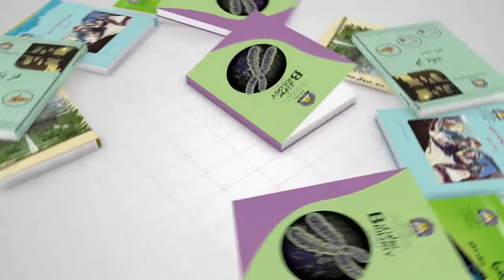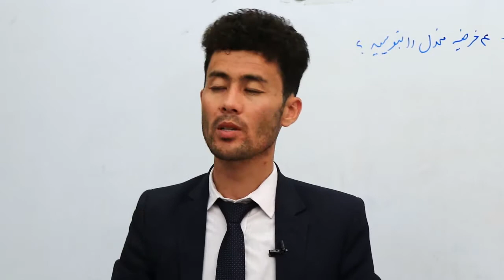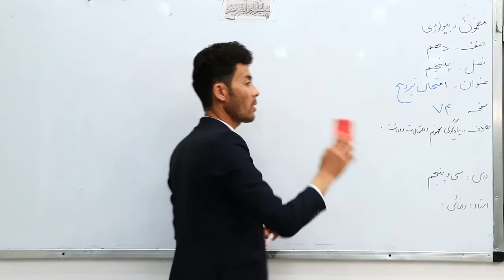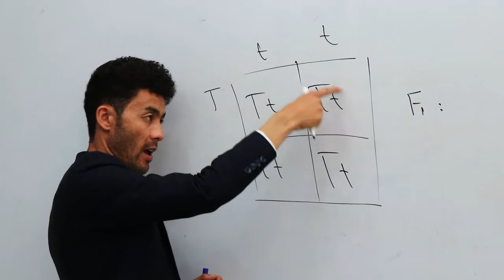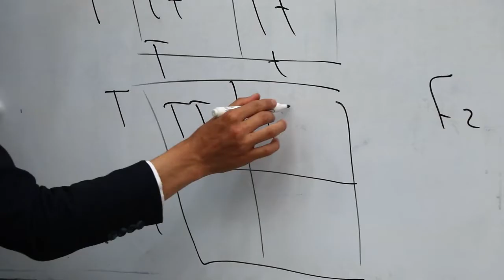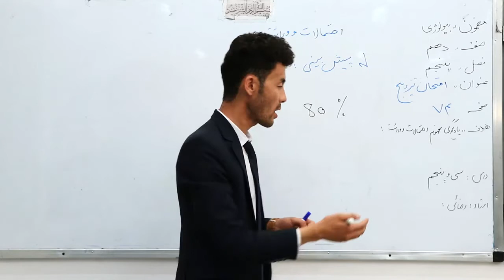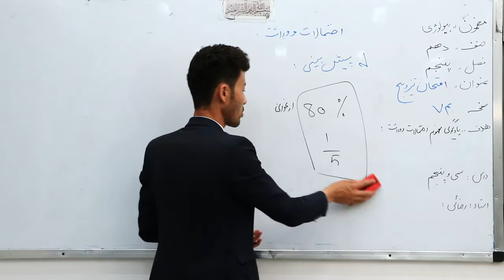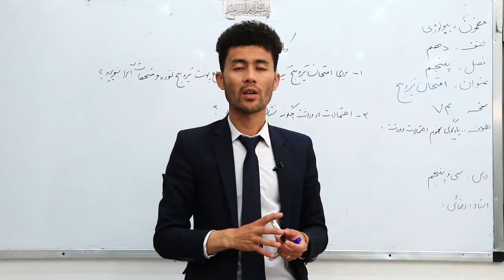ضنف دهم مضمون بیولوژی درس 35 امتحان تزویج